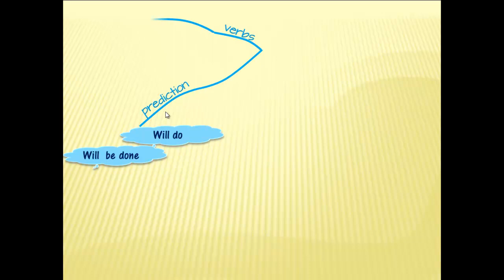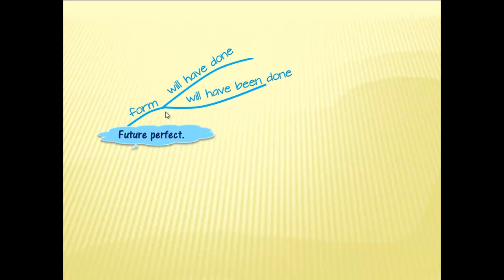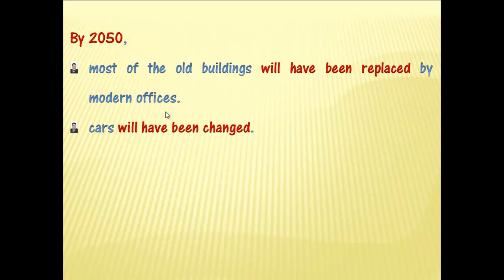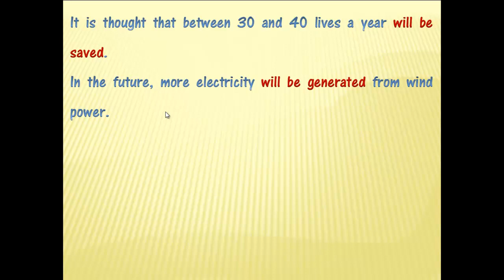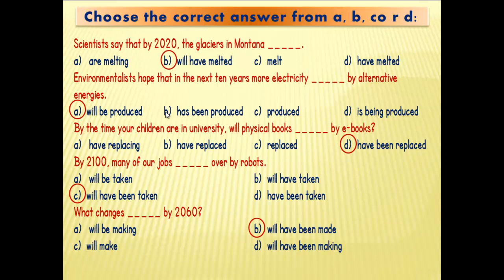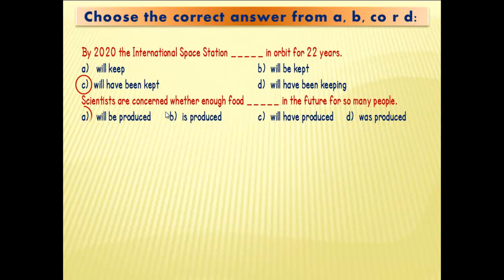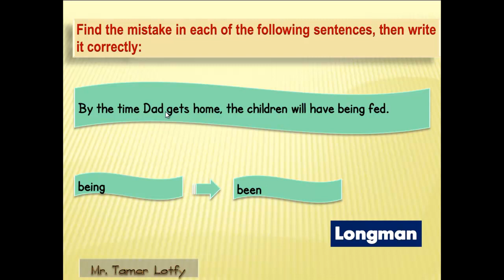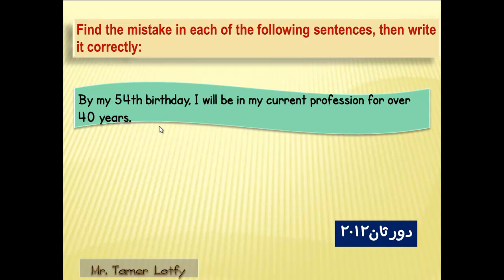unit 15 future passive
درس المبني للمجهول في زمن المستقبل البسيط و المستقبل التام
future passive